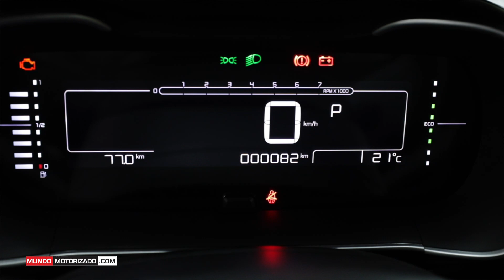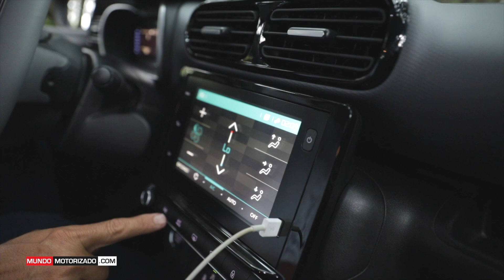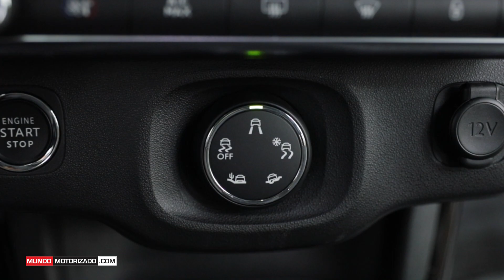EL NUEVO CITROËN C4 CACTUS | REVIEW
CONOCIMOS Y PROBAMOS EL NUEVO SUV DE CITROËN C4 CACTUS, COMPLETAMENTE NUEVO EN SU SEGUNDA GENERACION LLEGA POR PRIMERA VEZ A COSTA RICA